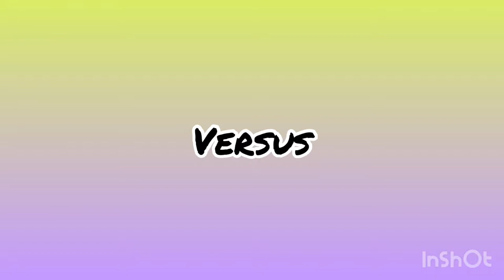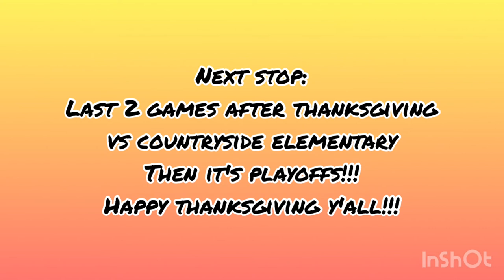11/18/20 Game 7 Western Peaks vs Cimarron Springs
Game 7 of 9 Western Peaks WON vs Cimarron Springs

Recap: 6 wins - 1 loss

Dysart School District